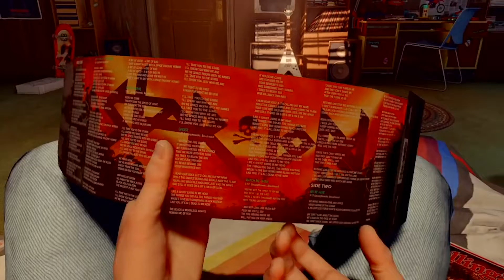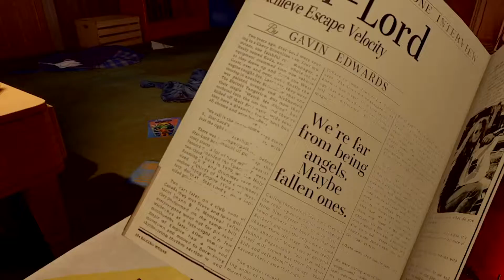Marvel's Guardians of the Galaxy Part 1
Marvel's Guardians of the Galaxy is an action-adventure video game developed by Eidos-Montréal and published by Square Enix's European subsidiary

At various points of the game, the player can make key decisions, via dialogue trees, that will affect the relationships between the Guardians and the outcomes of certain missions. Throughout the game, Star-Lord's decisions will be referenced by his teammates.Despite the branching dialogue paths, the core story remain

Hello all I Am DabossmanGMD and I am Gamer/Streamer with a lot of personality.

Let me know what you want me to play!
I won’t Bite I Promise 😄

Equipments I use  PlayStation Pro Camera ,TurtleBeaches

My Editing Softwares:Adobe Premiere Pro & VlogStar

Two Videos A week of Different Varieties of Games of choices I love to

play and the ones you would love to see me play on my channel.

My purpose is to Grow and connect with people . I will Determine my

Own Destiny 💯

 "If the world chooses to become my enemy, I will fight like I always have!"

My Goal every week is to make you guys happy and Satisfied 🙂💯🙂

Social medias: 👇🏾

Thank you For Stopping By hope you Enjoy The Content If you have any